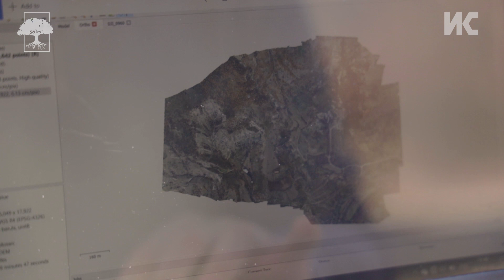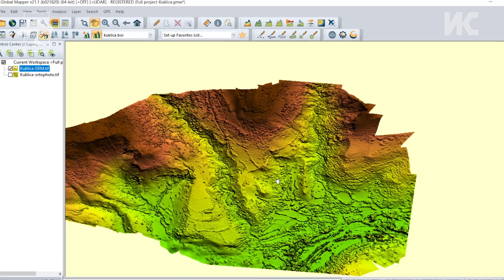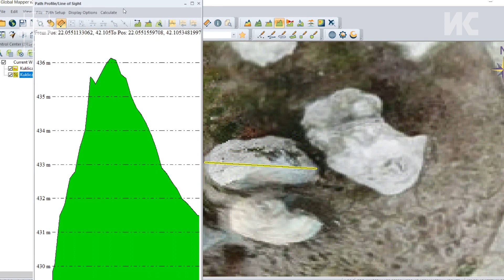Геолошко наследство | The Geological Heritage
Прекрасни предели се кријат во кратовско – злетовскиот регион за кој истражувачите се надеваат ќе биде прогласен за првиот наш геопарк. Куклица, Плоче Литотелми и Маркови Кули какви што не сте ги виделе до сега – центар на културните, биолошки и геолошки истражувања.

Водител: Ѓорѓи Нешкоски
Автор: Кирил Пржо
Режија: Ана Алексовска
Камера: Иван Поповиќ, Љубомир Домазетов
Монтажа: Борче Крстевски

Peizazhe të bukura fshihen në rajonin e Kratovës-Zletovës, për të cilin studiuesit shpresojnë se do të shpallet gjeoparku ynë i parë. Kuklica, Plloçe Litotelmi dhe Kullat e Markos, siç nuk i keni parë kurrë më parë – qendër e hulumtimeve kulturore, biologjike dhe gjeologjike.

Voditelj: Gjorgji Neškoski
Autor: Kiril Pržo
Režija: Ana Aleksovska
Kamera: Ivan Popović, Ljubomir Domazetov
Montaža: Borče Kristevski

Prelepi krajolici skriveni su u kratovsko–zletovskom regionu, za koji se istraživači nadaju da će biti proglašen našim prvim geoparkom. Kuklica, Ploče Litotelmi i Markovi Kuli kakve nikada do sada niste videli – centar kulturnih, bioloških i geoloških istraživanja.

Voditelj: Gjorgji Neškoski
Autor: Kiril Pržo
Režija: Ana Aleksovska
Montaža: Borče Kristevski

Wonderful are the landscapes in the Kratovo – Zletovo region as the researchers are hoping that this area will be declared the first Macedonian geo park. Kuklica, Ploche Litothelmi and Markovi Kuli as you have never seen them before – center of cultural, biological and geological research.

Host: Gjorgji Neshkoski
Author: Kiril Przho
Director: Ana Aleksovska
Camera: Ivan Popovic, Ljubomir Domazetov
Editor: Borche Krstevski